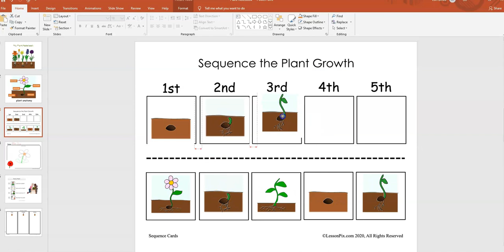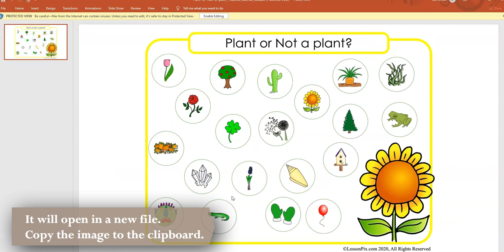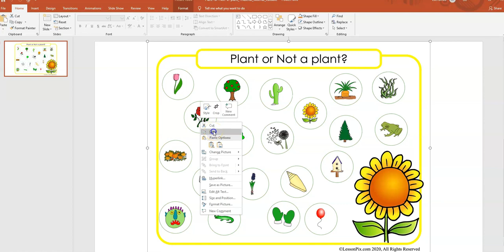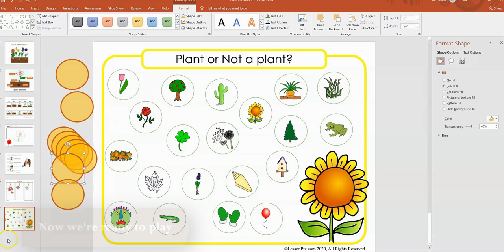Distance Learning Lesson Notebook Made in Powerpoint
We use a PowerPoint file and LessonPix to keep notes and assignments for weekly lessons. This file can be used during video conferencing as well as for schoolwork.